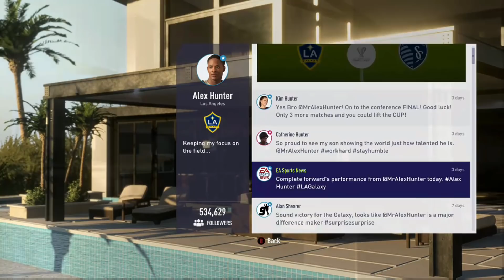FIFA 18 The Journey 2 alex hunter Part Sixteen #20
FIFA 18 - The Journey 2 Alex Hunter is back!
The Journey 2 part sixteen !!